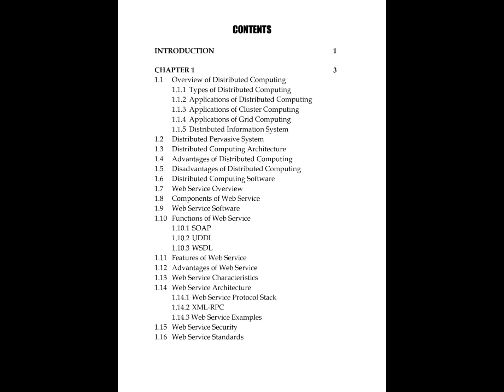Book Title: Basics of Web Services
Published by: SK Research Group of Companies, Madurai 625003, Tamil Nadu, India

Publisher's Address: 142, Periyar Nagar, Madakulam, Madurai 625003, Tamil Nadu, India

Ms. Lavanya V
Production Head
SK Research Group of Companies
Madurai, Tamil Nadu, India.